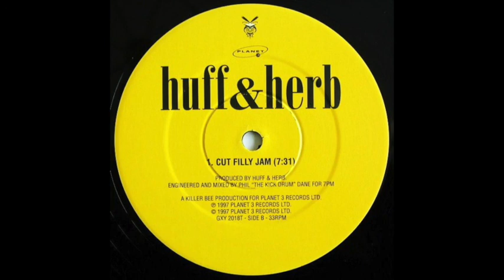Huff & Herb - Cut Filly Jam (1997)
Huff & Herb ‎– Feeling Good
Label: Planet 3 Records ‎– GXY 2018 T
Format: Vinyl, 12", 33 ⅓ RPM
Country: UK
Released: 1997
Genre: Electronic
Style: House, Speed Garage